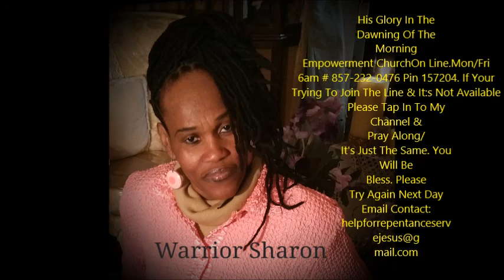Deliverance Time: Jesus Will Never Leave You nor Forsake You Trust Him pt1 12 29 27